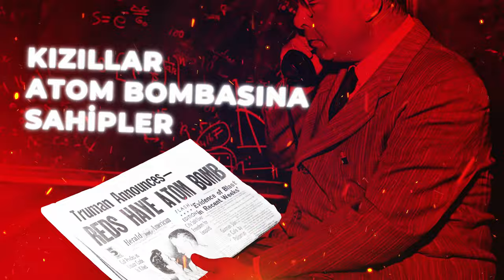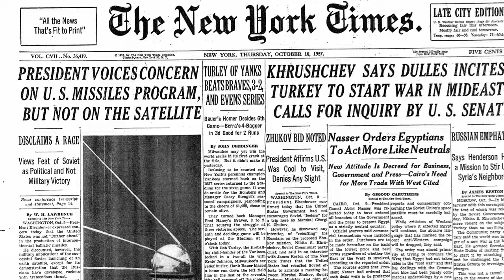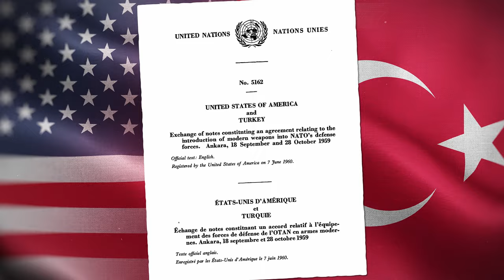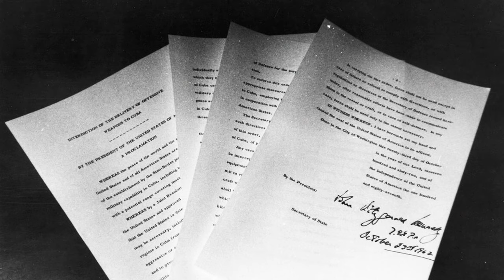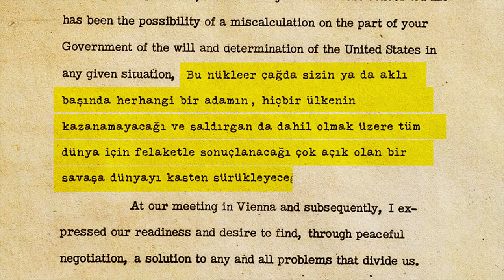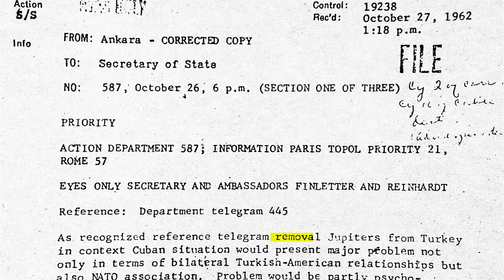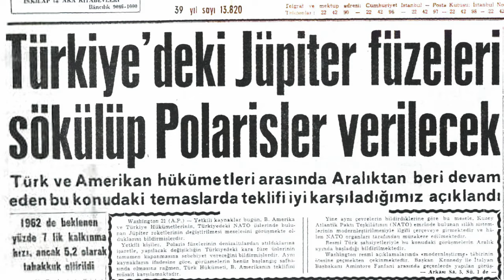Amerikalıların Türkiye'de sakladığı nükleer silahlar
Türkiye sınırları içerisinde nükleer başlıklı füzeler ilk defa 1962 yılında görülmüştü.

İkinci Dünya Savaşı’ndan sonra ortaya çıkan iki taraflı Soğuk Savaş’ın en sıcak günleri Amerika ve Sovyetler Birliği arasında gerçekleşen Küba Füze Krizi ile yaşanmıştı.

Krizin barışçıl bir yolla çözülmesinin sonucu olarak, Türkiye’de bulunan İbrahim 2 kod adlı nükleer başlıklı füzeler sökülmüştü.

İşte Türkiye'nin ilk nükleer başlıklı füzeleri İbrahim 2'lerin unutulmuş hikayesi!

00:00 Soğuk Savaş gelişmeleri
01:37 Füzeler nereye dikilecek?
02:58 Türkiye Amerika'dan neden füze istiyor?
04:41 60'lı yıllarda yaşanan olaylar
05:38 Amerika Fidel Castro'yu devirmek istiyor
06:12 İbrahim 2 füzeleri Türkiye'de
07:01 Küba Füze Krizi
11:17 Krizin Türkiye'den ve Küba'dan yorumu
12:04 Dünyayı kurtaran adam: Vasili Arhipov
13:15 Krizin çözümü: Türkiye'den nükleer füzeleri kaldırın!
15:15 Kapanış ve teşekkür